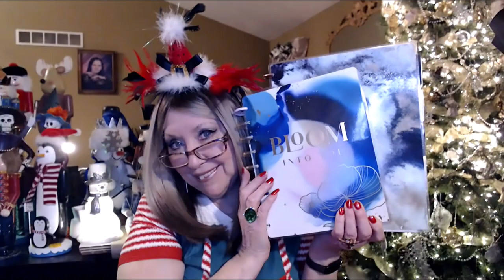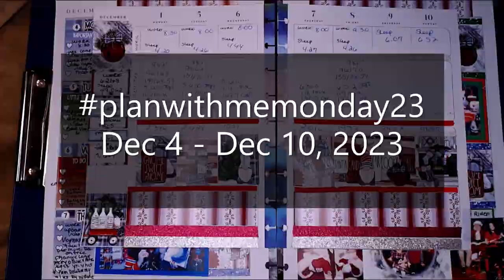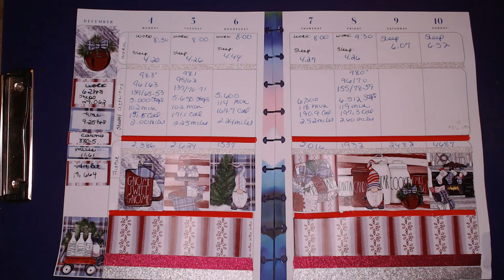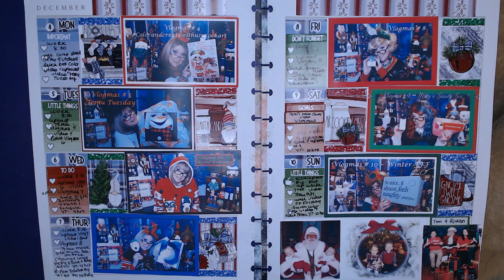Vlogmas 18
Please check out the closing at the end of this video, I would love  to include your picture, as a way to thank you for all your support.

This is an open collab hosted by:

Linnae from Fashionably 50 Something and Beyond!

They post their planner videos on Monday

The week that I am showing in this video starts Monday, Nov 20 - Sunday Nov 26th, 2023

  still have a nice selection

CrftyCreationsbyNess
Creative Concepts by Vanessa
Madison, Wisconsin

Happy Vlogmas 2023 and COUNTDOWN TO NEW YEAR'S!!

Thank you everyone that sent a picture for me to use in my closing, you are all such an important part of my life, and without you, I wouldn't be making videos, I am so thankful to you all, and I hope to do again next year!

XOXO,
Nancy